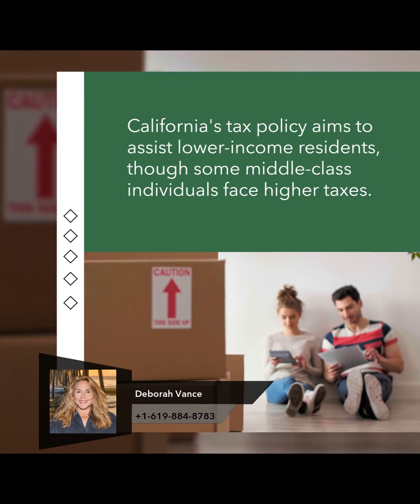California's Tax Ranking: High, but Not Highest